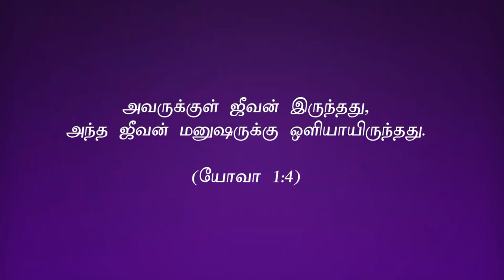"அவருக்குள் ஜீவன்" (HD) Sep 17th 2021 Today's Promise with Bro.D.Jestin (DD2390)